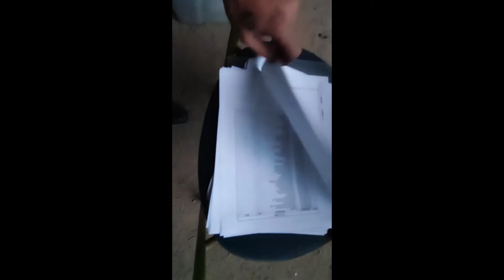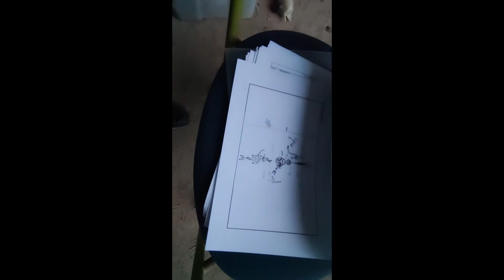Reforma Buggy bugrider PGO 250 Parte 1